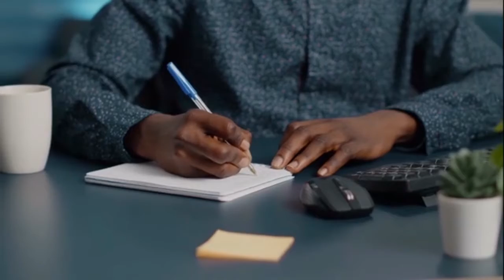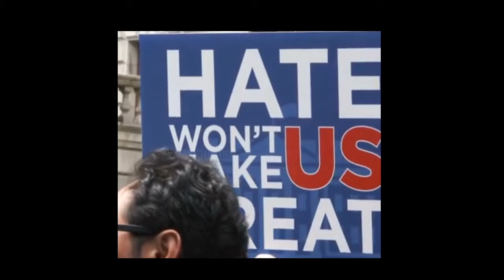HEY GIRL IT'S MALOVABAY I SEEN YOU AROUND THE WAY WHAT U SAY